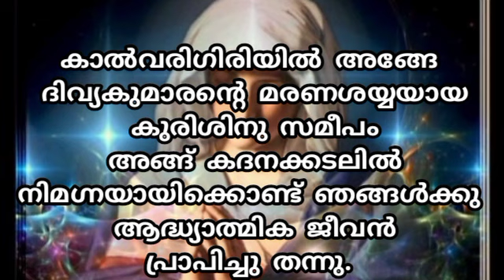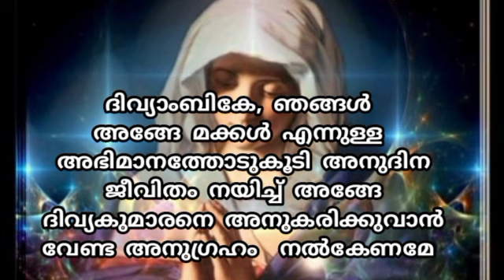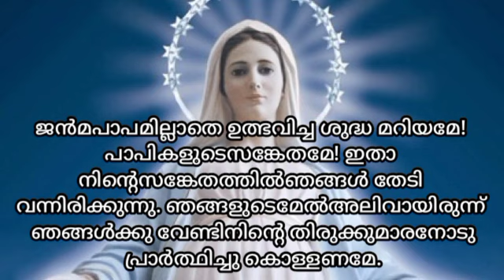വണക്കമാസ പ്രാർത്ഥന ചൊല്ലി പ്രാർത്ഥിക്കു അമ്മയുടെ എല്ലാ അനുഗ്രഹവും ഉറപ്പാണ്/maathavinte vanakkamasam